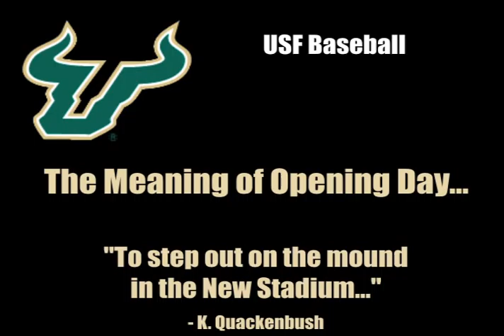2011 USF Baseball Opening Day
The first pitch of the New Baseball Stadium will be thrown out this Friday, Feb. 25, at 7 p.m. Watch as the USF baseball players discuss what it means to play in the New Baseball Stadium. Opening night is Friday, Feb. 25, at 7 p.m. versus Elon.

Admission is free all weekend. Join your Bulls as they host Elon in the weekend series. For season tickets, visit GoUSFBulls.com